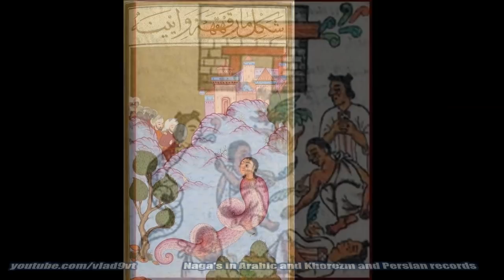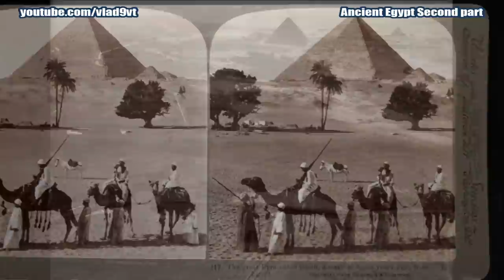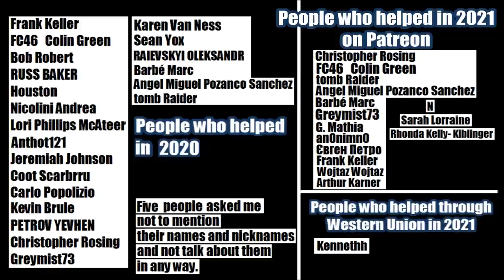Archaeological excavations in Egypt 150 years ago Second part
Archaeological excavations in Egypt 150 years ago, Second part of video. There are a lot of ancient archaeological sites at the time of excavation and before them. Pyramids, temples, palaces, tombs, obeiskis, columns, etc.